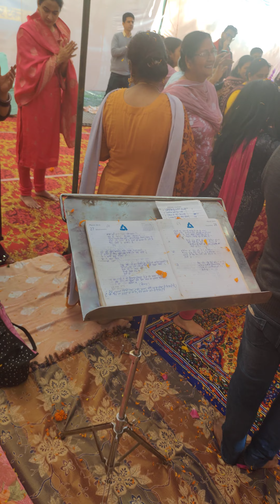माता का भजन